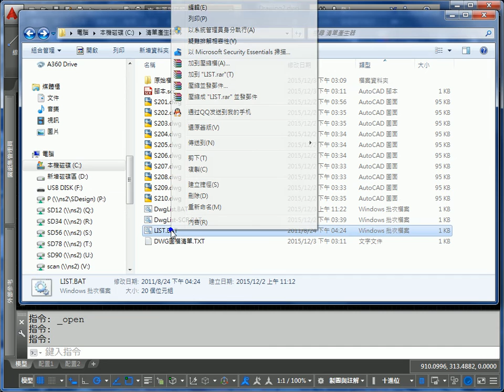AutoCAD DWG圖檔 清單產生器